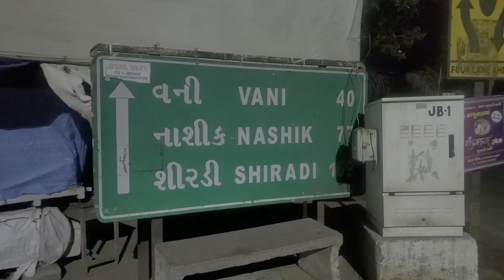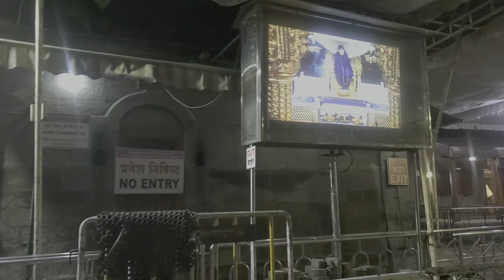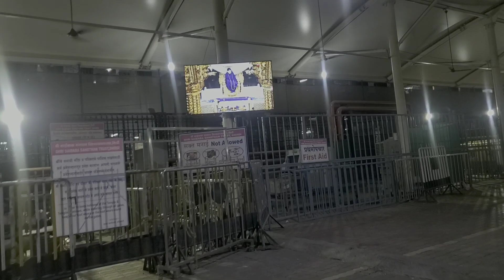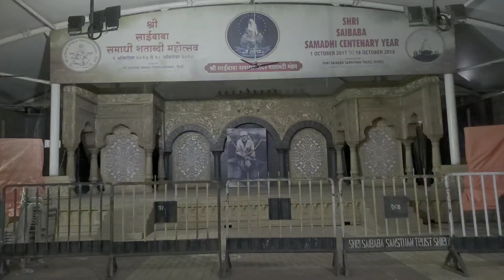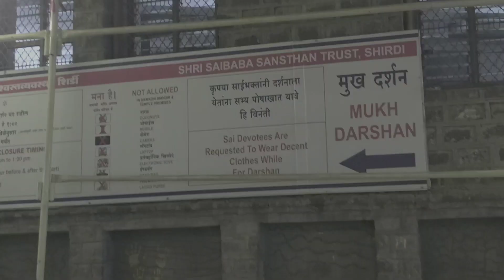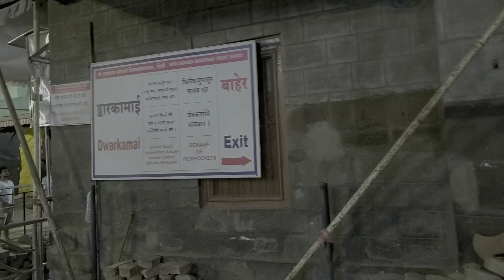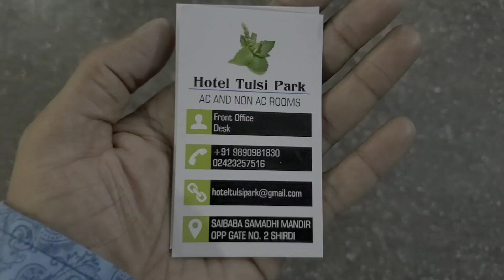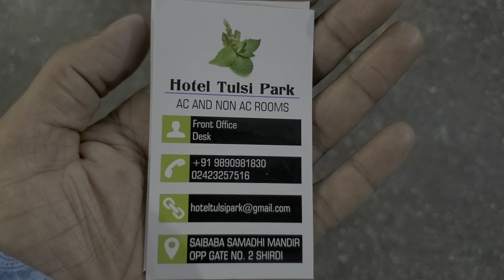Shirdi Sai Baba history in hindi | History of shirdi sai baba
hello friends,

  Aaj ham shirdi sai baba mandir darshan kar rahe he.

   shirdi sai baba ka janm 1838 me Maharashtra ke pathri gaon me huva, sai baba ke ma-bap ne unko fakir ke zoli me dal diya tha,
 16 sal ki age me sai baba Maharashtra ke shirdi me aaye or last (1918) tak shirdi me hi rahe,
  shirdi sai baba ka asli nam haribhau bhusari tha,
  1918 me chir samadhi me lin hone ke bad 1922 me unki hi samadhi par unke achche kamo ko badhane ke liye sai mandir ka nirman kiya gaya,
 sai bhakt shradhdhalu unhe sant, fakir, satguru or bhagavan dattatreya or shiv ke avtar mante he,
 sai baba ko bhagvan ki tarah pujte he,
  sai baba jyadatar marathi me hi bat karte the,
  sai baba shirdi me rahkar bahot se  chamatkar kiye jo unme devi shakti hone ka purava dete the,
  shirdi vale sai baba ne kisi ke sath bhedbhav ya bura bartav nahi kiya,
  sai baba hindu, Muslim sabko sanman dete the,
  sai baba mandir shirdi ke darshan ke liye lakho visitors aate he.
 sai baba kahte the sabka malik ek.

what is the entry time of shirdi?
what is procedure for free darshan in shirdi?
How to get free darshan in shirdi?
How many types of darshan are there?
how many hours take for free darshan?
dharmshala in shirdi
dwaravati bhakt niwas shirdi
dwaravati bhakt nivas shirdi online booking
shirdi sai baba live darshan
shirdi bhakt niwas
Shirdi.

शिरडी साईं बाबा का जन्म 1838 में महाराष्ट्र के पथरी गांव में हुवा, साईं बाबा के मां-बाप ने उनको फकीर के झोली में डाल दिया था,
  16 साल की उम्र में साईं बाबा महाराष्ट्र के शिरडी में आये या अंतिम (1918) तक शिरडी में ही रहे,
   शिरडी साईं बाबा का असली नाम हरिभाऊ भुसारि था,
   1918 में चिर समाधि में लिन होने के बाद 1922 में उनकी ही समाधि पर उनके अच्छे काम को बढ़ाने के लिए साईं मंदिर का निर्माण किया गया,
  साईं भक्त श्रद्धालू उन्हें संत, फकीर, सतगुरु या भगवान दत्तात्रेय या शिव के अवतार मानते हैं,
  साईं बाबा को भगवान की तरह पूजते हैं,
   साईं बाबा जयदाता मराठी में हाय बात करते थे,
   साईं बाबा शिरडी में रहकर बहुत से चमत्कार किये जो उन्हें देवी शक्ति होने का पूर्व प्रदान करते थे,
   शिरडी वाले साईं बाबा ने किसी के साथ भेदभाव या बुरा बरतव नहीं किया,
   साईं बाबा हिंदू, मुस्लिम सबको सन्मान दें,
   साईं बाबा मंदिर शिरडी के दर्शन के लिए लाखो दर्शनार्थी आते हैं।
  साईं बाबा कहते थे सबका मालिक एक।

   आपके प्रश्न:

 शिरडी साईं बाबा मंदिर
 शिरडी के साईं बाबा
 शिरडी साईं बाबा दर्शन का समय
 शिरडी साईं बाबा दर्शन बुकिंग
 शिरडी साईं बाबा का असली नाम
 शिरडी साईं बाबा होटल बुकिंग
 शिरडी साईं बाबा मंदिर के पास होटल
 शिरडी साईं बाबा का इतिहास
 शिरडी साईं बाबा का इतिहास हिंदी में
 सूरत से शिरडी सड़क मार्ग से
 शिरडी साईं बाबा मंदिर कैसे पहुंचे
 शिरडी में प्रवेश का समय क्या है?
 शिरडी में मुफ्त दर्शन की क्या है प्रक्रिया?
 शिरडी में निःशुल्क दर्शन कैसे प्राप्त करें?
 दर्शन कितने प्रकार के होते हैं?
 निःशुल्क दर्शन में कितने घंटे लगते हैं?
 शिरडी में धर्मशाला
 द्वारावती भक्त निवास शिरडी
 द्वारावती भक्त निवास शिरडी ऑनलाइन बुकिंग
 शिरडी साईं बाबा लाइव दर्शन
 शिरडी भक्त निवास
 शिरडी

 hamara YouTube channel travelers the nice group aapko aishe hi video share karte rahenge,
  aapko hamara video pasand aata he to hamara YouTube channel travelers the nice group SUBSCRIBE jarur kare sath me bell icon bhi press kar de taki aapko aishe hi video milti rahe.

@travelers The nice group

INFORMATION SOURCES : wikipedia, personal visit and places (local) people.